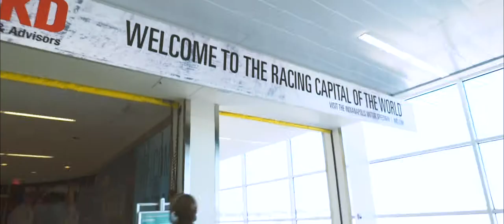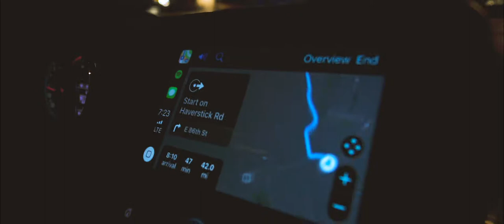Episode 028 | Working in Indianapolis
We hit the midwest to work with our clients in Indianapolis, Indiana. So follow us as we work, visit locals and get things done.

Seejepp Studio | Coeur d'Alene
424 E. Sherman Ave. Suite 104
Coeur d'Alene, ID 83814